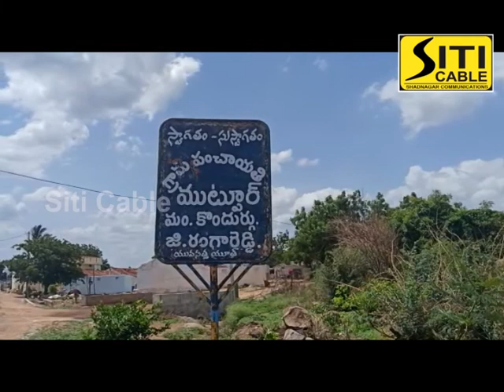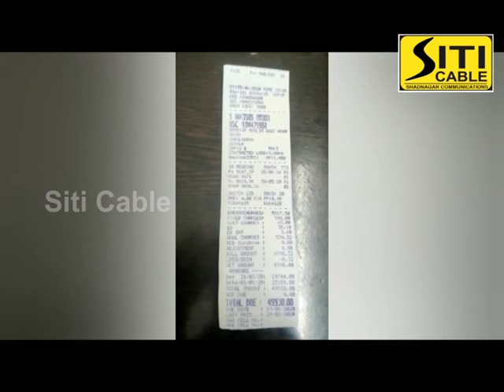Siti cable news 05.06.2020